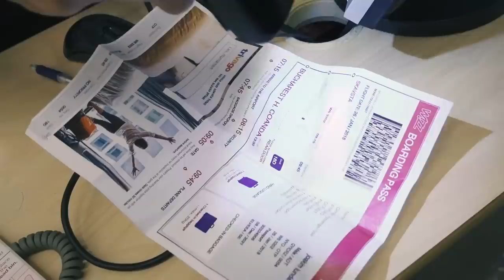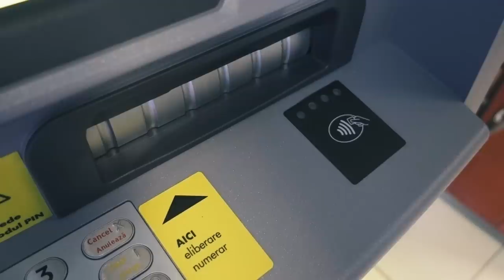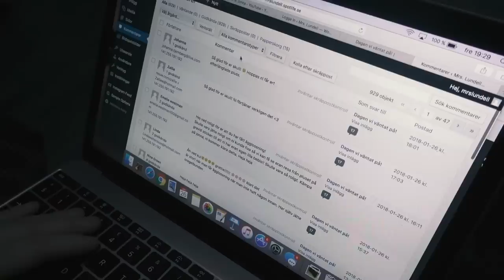VI DRAR TILL TRANSYLVANIEN 👻